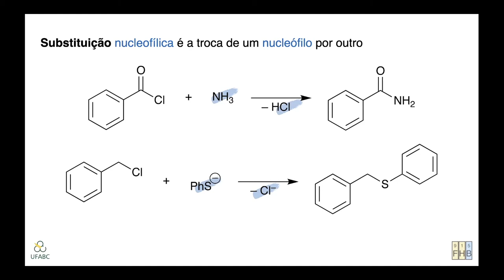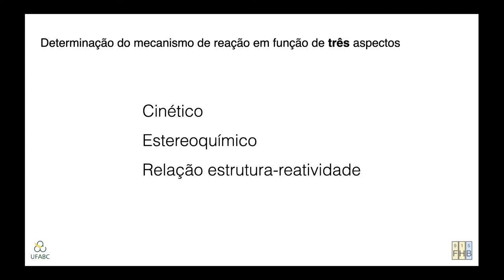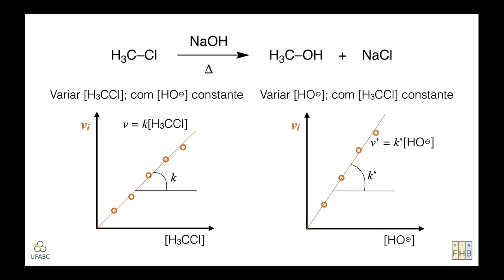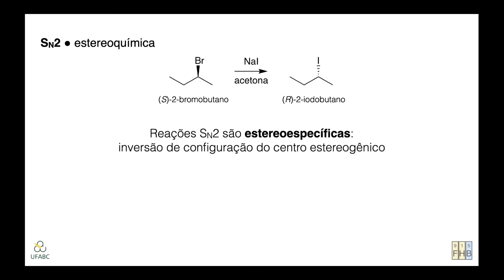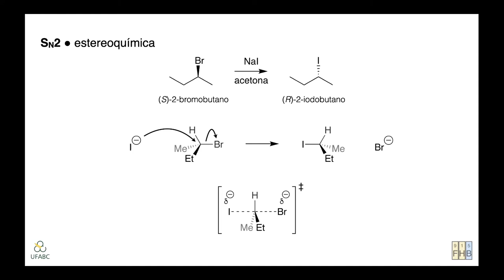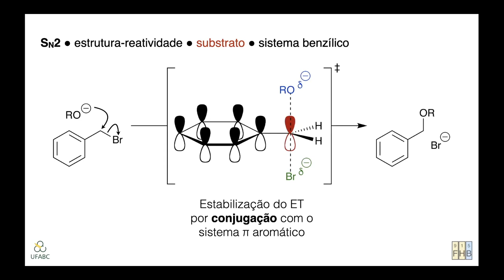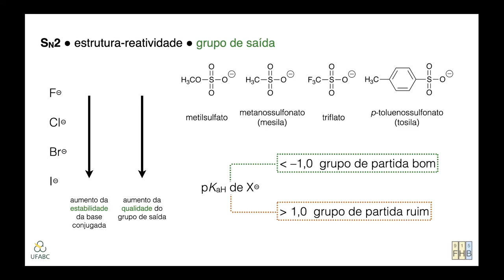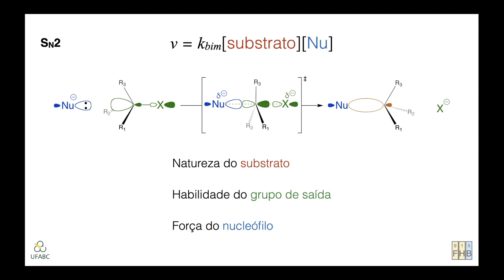Substituição Nucleofílica Bimolecular – SN2 //// Mecanismos de Reações Orgânicas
Esta é a “Parte 1” dos vídeos sobre reações de substituição nucleofílica no carbono saturado. Começamos fazendo uma breve introdução a esse tipo de transformação, para depois descrever em mais detalhes o mecanismo de Substituição Nucleofílica Bimolecular, também chamado de SN2. No vídeo também fazemos considerações sobre os orbitais envolvidos, aspectos cinéticos e estereoquímicos, e relações estrutura-reatividade (por exemplo, natureza do substrato, habilidade do grupo de partida, e força do nucleófilo), no contexto do mecanismo SN2.